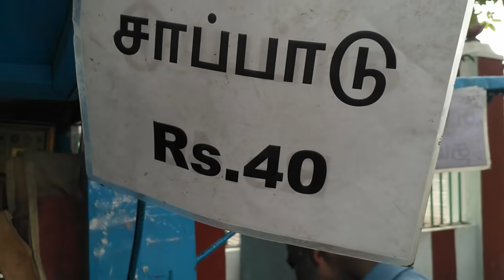கையேந்தி பவனில் Andhra Meals 40 ரூபாய்க்கு | ராதாகிருஷ்ணன் வண்டி கடை | உழைக்கும் தம்பதிகள்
கையேந்தி பவனில் Andhra Meals 40 ரூபாய்க்கு | ராதாகிருஷ்ணன் வண்டி கடை | 30 வருடமாக உழைக்கும் தம்பதிகள் | Chennai Street Foods

Shop Details:
RadhaKrishnan Vandi kadai
Near Karaneeshwar Temple
West Jones Road, Saidapet,
Chennai